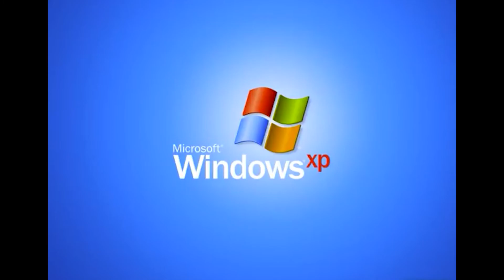¿Cómo se vivió la GRAN DEPRESIÓN en México? - HCOM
Esta semana veremos un tema bastante interesante de la Economía el cual es La Gran Depresión, pero no algo tan quemado explicando qué pasó y que hizó el causante, Estados Unidos, sino como afectó a otros países, uno no tan mencionado como lo es México.

00:00 Intro
01:28 Caída en las Exportaciones: Petróleo y Metales
02:46 Afectación al Gobierno Mexicano
03:17 Medidas de Luis Montes de Oca
05:59 Medidas de Alberto J. Pani
08:27 Outro